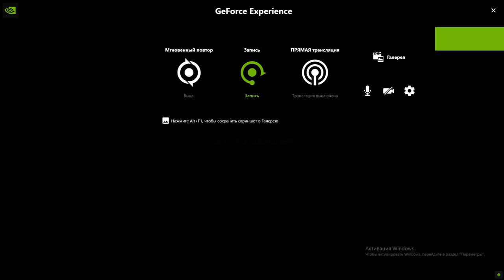Resident Evil HD Remake for Chris Part 6"Spencer's Mansion"